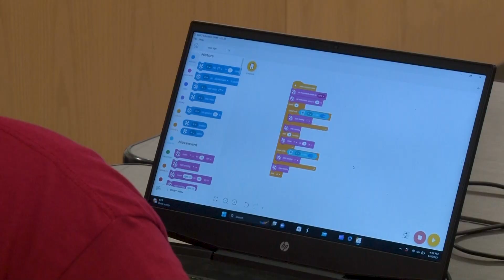Paul W. Bryant High School Wins First Place Trophy at Robotics Competition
It's National Robotics Week so this is a great time to congratulate the Paul W. Bryant High School robotics team for bringing home the first place trophy in the UA Robotics competition earlier this month.